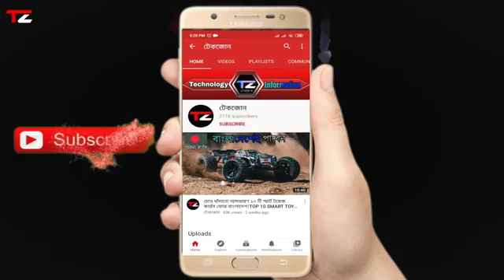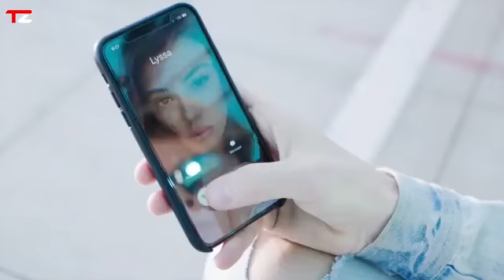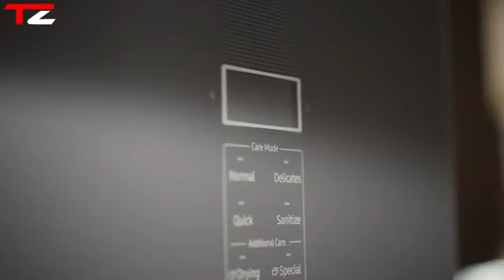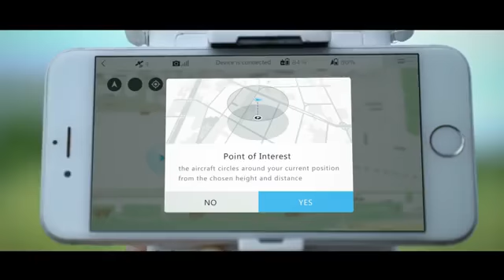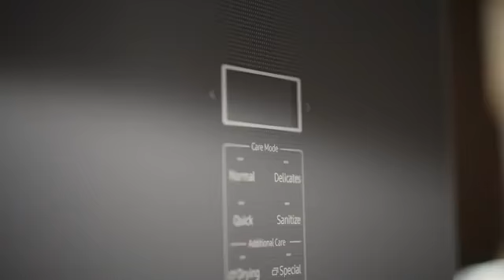চোখ ধাঁদানো অসাধারণ ৭ টি Hi-TECH গ্যাজেট,যা আপনি প্রথমবার দেখবেন!8 Crazy & Futuristic Gadgets 2020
চোখ ধাঁদানো অসাধারণ ৭ টি Hi-TECH গ্যাজেট,যা আপনি প্রথমবার দেখবেন!8 Crazy & Futuristic Gadgets 2020 অনুগ্রহ করে সাবস্ক্রাইব করে রাখুন Reevo - The Hubless Ebike SND-Ray Hi-Fi Audio Sunglasses samsung ballie DJI RSC 2 bangle digital jewelry colorfit pro 2 smartwatch poweregg drone Adventures by A Himitsu Creative Commons — Attribution 3.0 Unported— CC BY 3.0 Artist: Jarico Song: Island [NCS BEST OF] © For Copyright Issues Please E-mail Us at: 📧 For Business Inquiries E-mail to: Topics : 5 Smart StikboxAVAILABLE ON AMAZON INDIA 2019, Banggood, Snapdeal, Flipkart, Aliexpress | Electronics Gadgets | UNIQUE| NEW TECH GADGETS | Flipkart | Online Shopping | Useful inventions that you should know about. Gadgets that are worth buying. Useful Gadgets for Your Everyday Life Under Rs 100, Rs 200, Rs 500, Rs 1000 Buy On Amazon Which invention did you like best? Write in the comments. 10 USEFUL GADGETS FOR MEN, youtube best microphone, TechZone, gadgets men, gadgets smartphones bluetooth speaker, 3 CooL Gadgets for MEN, gadgets for men, 3 Must Have Gadgets For Men, Smartphone gadgets cool smartphone tips & Tricks Locket Gadgets wearable gadgets spud Frontrow camera orax smart headphone accessories, futuristic, awesome inventions Futuristic Technology Gadgets Request Please Like|Subscribe|Comment|Share If you liked the video please give this video a thumbs up ! Share as Much as possible ! MY CHANNEL HAVE THESE TOPICS VIDEO - COOL GADGETS, AMAZING GADGETS, GADGETS TECHNOLOGY, GADGETS INVENTION, AMAZING GADGETS, NEW TECHNOLOGY, TECHNOLOGY INVENTION, 5 AMAZING GADGETS, TOP 5 GADGETS, TOP 10 GADGETS, NEW INVENTION, AMAZING GADGETS, COOL TECHNOLOGY, COOL GADGETS Hi-TECH#Crazy_Futuristic _Gadgets টেকজোন বাংলা গ্যাজেট রিভিউ FAIR USE CATEGORY : Teaching I am criticizing this videos for it's bloopers so this video strictly follows FAIR USE POLICY. copyrighted content used under the fair use exception for review, criticism and commentary or voice over. (in this video the Voice is my own) copyright disclaimer under section 107 of the copyright Act 1976, allowance is made for fair use for purposes such as criticism, comment, news reporting, teaching, scholarship, and research.